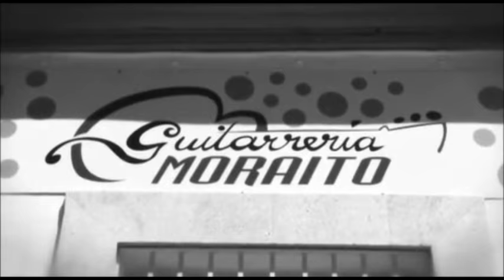Moraito Chico talks about Valeriano Bernal Mod. "Moraito Chico"